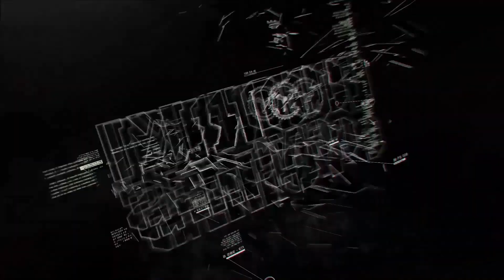Out Front Cycle Computer Bike Mount | Corki Cycles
In this video take a close-up look at the finer details of the Corki Cycles Out Front Cycle Computer Mount

For both Road and Mountain Bikes with a handlebar diameter of 31.8mm. Use with Garmin, Wahoo, Bryton, and Cateye electronic devices, interchange quick and easily.

Welcome to the Components, Tools, & Accessories Mini-Series.

This mini-series aims to give our customers a short and quick overview of every product at Corki Cycles.

The Finer Details
Weight: 43g/1.51oz
Width: 53mm/2 inches
Length: 122mm/4.8 inches

Computer Compatibility:

Garmin Models: Edge, 130, 350, 500, 520, 520 plus, 530, 830, 1030.

Wahoo Models: Elemnt, Elemnt Bolt, Element Roam, Elemnt Mini.

Bryton Models: Rider one/10/15/310/320/330/410/420/450/530/750.

Cateye Models: CC-RD300W/310W, CC-RD400DW/410DW/420DW/430DW, CC-VT210W, CC-PA100W, CC-MC200W, CC-PD100W, CC-COM10W, CC-GL50/10.